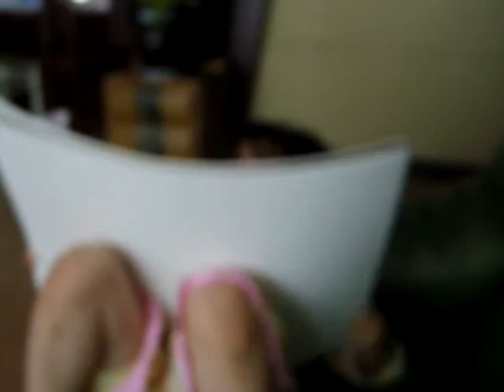My daughter learning how to read english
she is only 4 years old